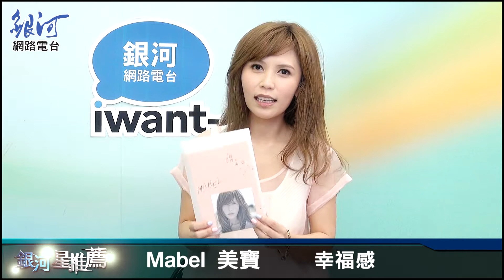銀河星推薦‧Mabel美寶 - 幸福感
美寶 Mabel推薦『從目的地出發』專輯：幸福的翅膀/幸福感
這首歌由樂穎新作詞、樂穎新/梁介洋作曲。曾在生活中體驗過各種不同的幸福感，有酸酸的、也有甜甜的，美寶希望透過「幸福感」把自己所有的幸福和大家分享。